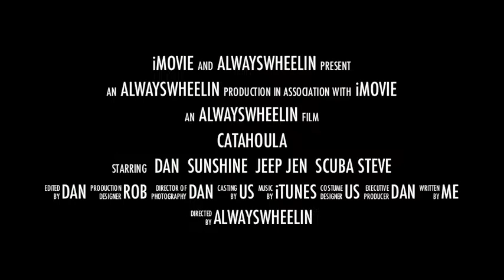Catahoula 2013 Trailer - Rob's Birthday Weekend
Rob, Dan, Jen and Steve up at Catahoula OHV is Sicily Island, LA having a good time with our Jeep Wrangler TJs.